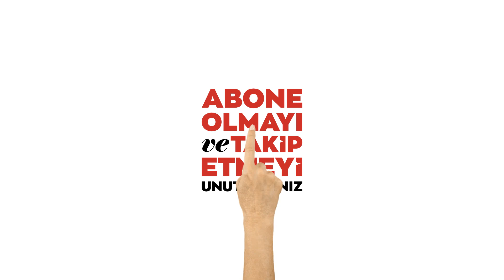TDP Genel Başkanı Sarıgül, basın toplantısı düzenledi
28. Dönem Milletvekili Genel Seçimi'nde, CHP listelerinden Erzincan 1. sıra milletvekili adayı Türkiye Değişim Partisi (TDP) Genel Başkanı Mustafa Sarıgül, seçim çalışmaları için Erzincan'a gideceğini belirterek, "İnanıyorum ki Erzincan'da sevgi kazanacak, Erzincan kazanacak, Türkiye kazanacak." dedi.

Sarıgül, parti genel merkezinde düzenlediği basın toplantısında, 14 Mayıs'ta yapılacak Cumhurbaşkanı ve 28. Dönem Milletvekili Genel Seçimi'nde, barışın ve kardeşliğin kazanmasını arzu ettiğini söyledi.

Kuruldukları günden bugüne koltuk için yön, saf, ağız değiştirmediklerini ifade eden Sarıgül, "Türkiye'nin, demokratik parlamenter sisteme dönmesi lazım. Sayın Kılıçdaroğlu, uzlaşmacı kişiliği, demokrat tavrı ve devlet deneyimiyle parlamenter sisteme geçiş için en uygun adaydır. Bu nedenle cumhurbaşkanlığı seçimlerinde Kılıçdaroğlu'nu destekleyeceğimizi ilan ettik." diye konuştu.

Mustafa Sarıgül, Erzincan'dan milletvekili adayı olduğunu, bu nedenle süreçte Ankara'da son basın toplantısını yaptığını dile getirerek, şunları kaydetti:

"Bugün itibarıyla ata topraklarına, Erzincan'ıma gidiyorum. Hiçbir siyasi parti farkı gözetmeden bütün yurttaşlarımı kucaklamaya gidiyorum. İnanıyorum ki Erzincan'da sevgi kazanacak, Erzincan kazanacak, Türkiye kazanacak. Erzincan'da bütün siyasi partilere sesleneceğim.

Türkiye'mizi varlığa, berekete, huzura kavuşturmak için bu kürsüden bugün ayrılıyorum. İnşallah 4 hafta sonra bütün Erzincanlı hemşerilerimizin desteğiyle o sandıktan çıkarak, parlamentoda sizleri hayırlıysa temsil etmeyi Allah'ım nasip etsin."